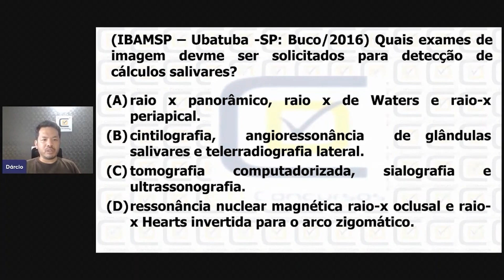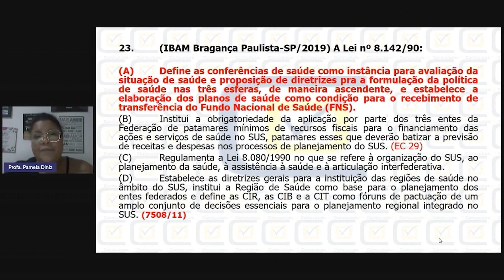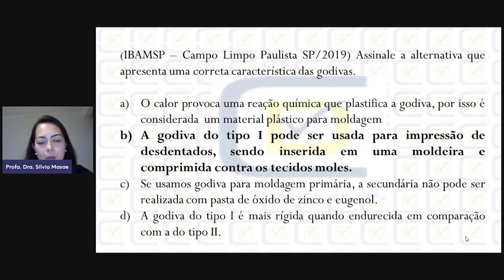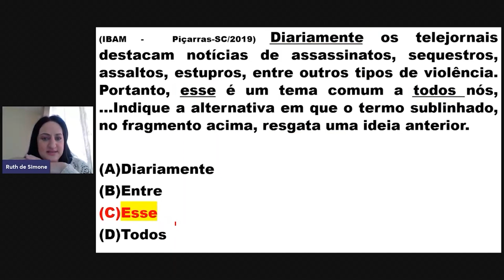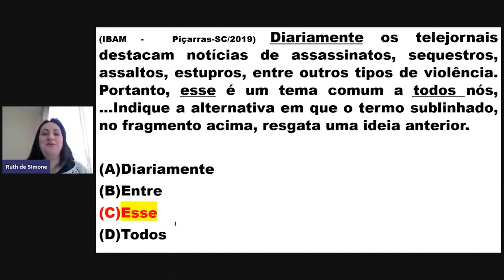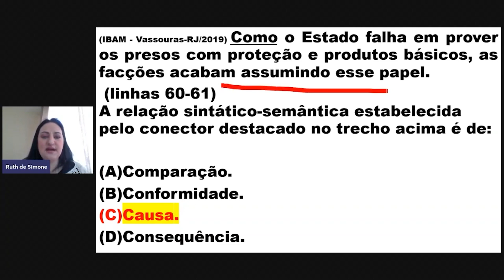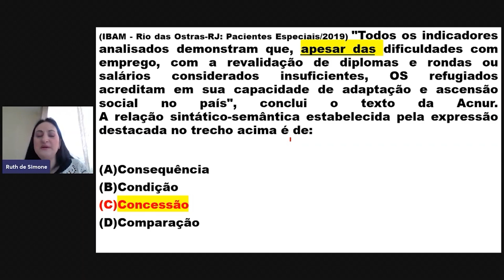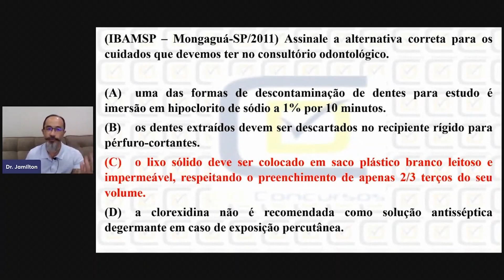QUIZ CD CONCURSOS - IBAM #20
"Quiz CD Concursos de Odontologia" possui várias questões de diferentes temas que caíram em uma determinada banca ou várias bancas. Desta vez abordaremos a banca IBAM.

⚠️ Preparatório Guanambi e Guaxupé - MG (IBAM) ⚠️